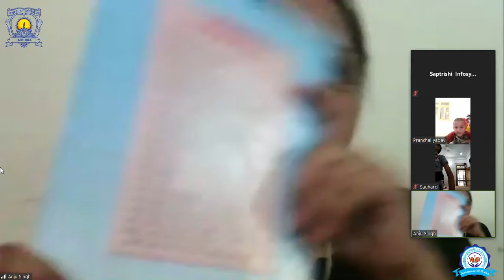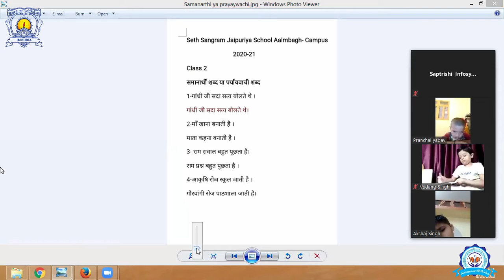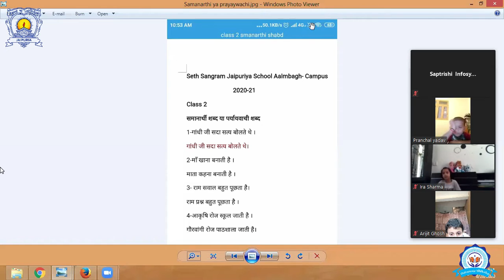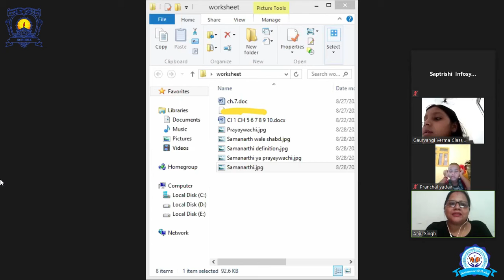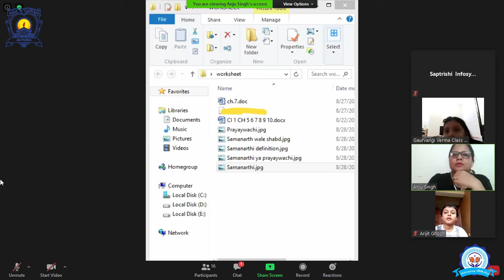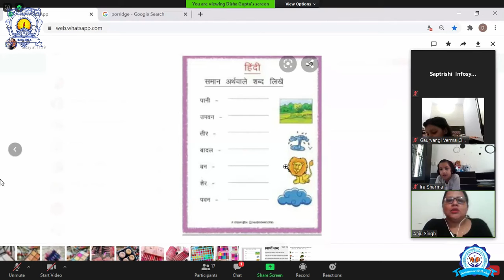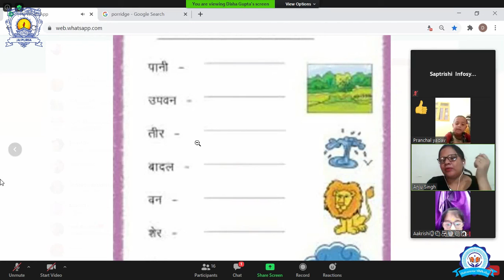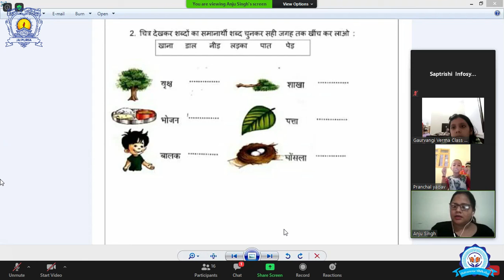Hindi class conducted with class II Date: 28-08-2020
Hindi class conducted with class II
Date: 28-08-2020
Teachers- Anju Singh

SETH ANANDRAM JAIPURIA SCHOOL ALAMBAGH LUCKNOW